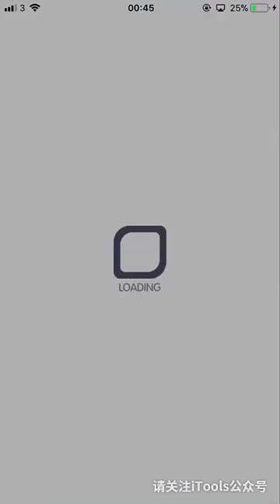Crash Fever【 巫師級】奪還壓歲錢吧：無接關－紅屬性【雪城的雅賊 羅蘋，筆的文鬼 芥川龍之介，夢香華之耀杖 伽姆班泰因，迎春福星 財神】